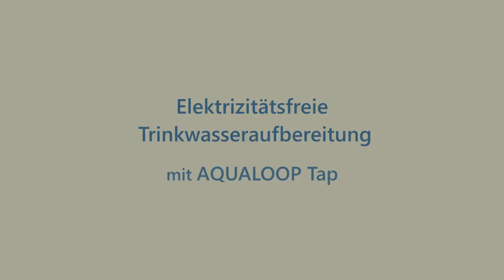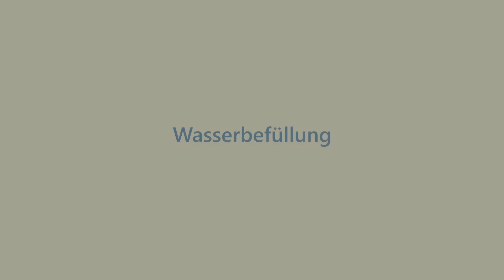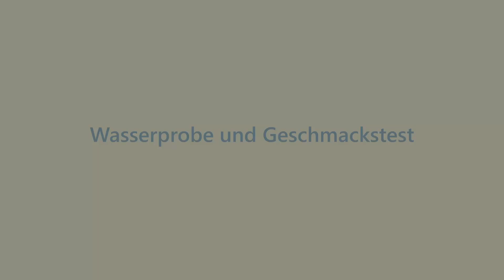Elektrizitätsfreie Trinkwasseraufbereitung mit AQUALOOP Tap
In diesem Video zeigen wir Ihnen, an welchen Orten das AQUALOOP Tap geeignet ist, wie man es zusammenbaut und was das besondere an dem System ist.

Wir freuen uns darauf, von Ihnen zu hören.
Ihr Team von INTEWA